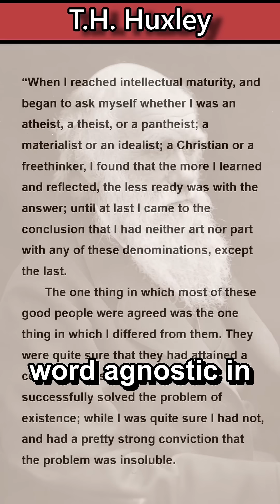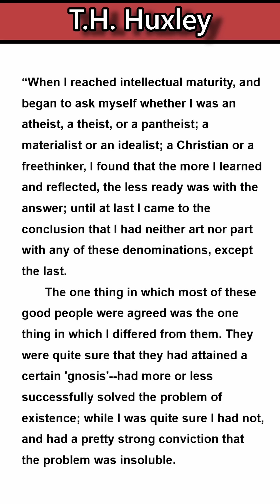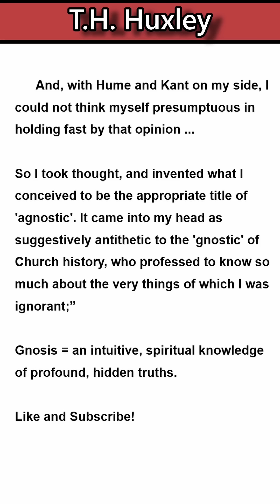T.H. Huxley (1825 - 1895)